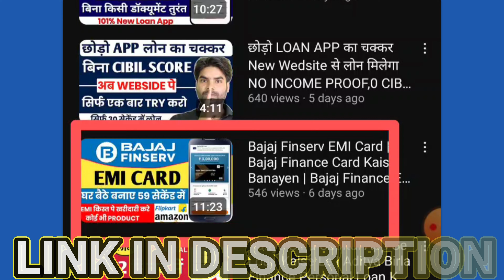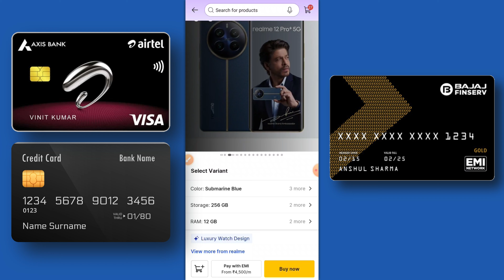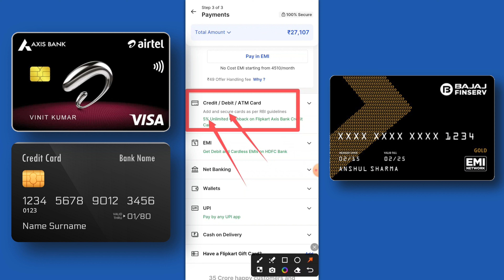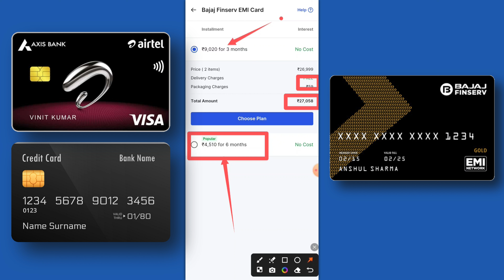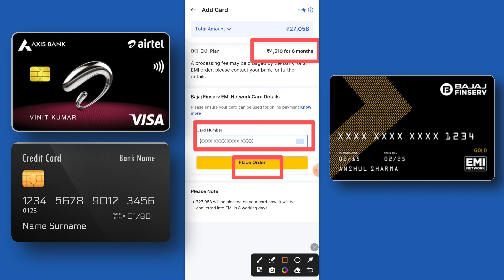Flipkart se Debit Card EMI pe iPhone kaise buy kare | How to Buy iPhones on EMI Debit/Credit Card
Related Queries & search terms :
flipkart debit card EMI
Flipkart debit card eligibility
Flipkart debit card eligibility kaise check Karen
Flipkart debit card EMI Kaise karaen
Flipkart se mobile loan mein Kaise Le sakte hain
Flipkart se mobile loan mein Kaise liya jata hai
Flipkart se mobile loan mein Kaise apply Kare
Flipkart se mobile installment mein Kaise le
how to buy mobile on flipkart without credit card
flipkart debit card emi pe mobile kaise le
flipkart se bina credit card ke emi par mobile kaise le
Flipkart se saman Kaise kharide EMI per
Flipkart se saman loan mein Kaise le
Flipkart se saman loan mein Kaise lete Hain
Flipkart se product loan mein Kaise le
Flipkart se product loan mein Kaise Le sakte hain